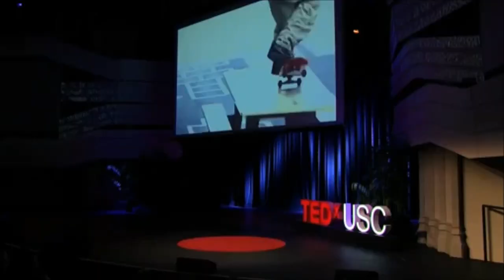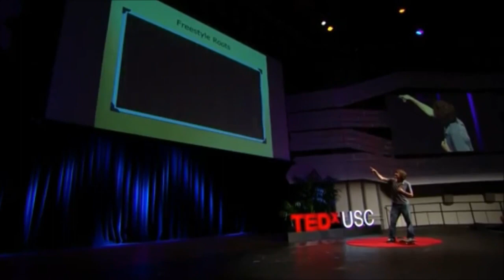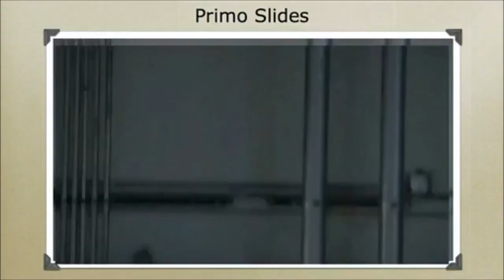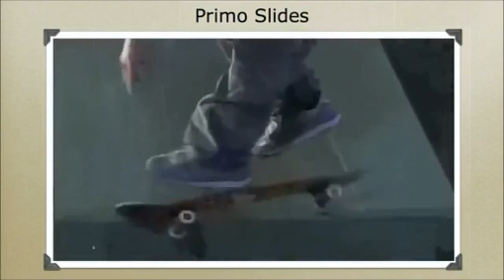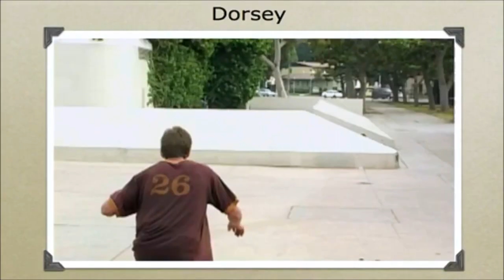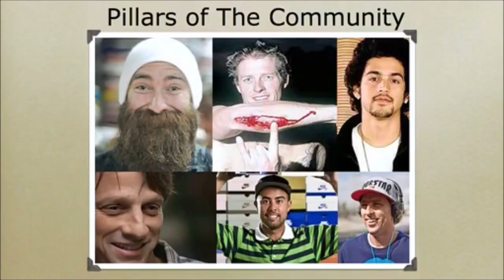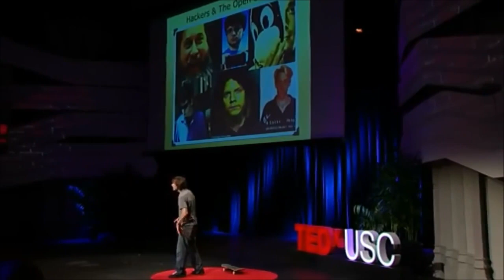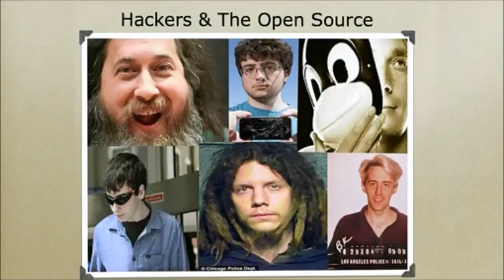Rodney Mullen Pop an ollie and innovate! TED Talk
TED Talks are some of the best, most informative pieces of content on the internet.

The world's greatest thinkers and most revolutionary, influential leaders come together to present ideas worth discussing to spark discussion and connection. Consider a TED Talk a really, really rad lecture. Rodney Mullen is the only pro skater to ever give one.

Us skateboarders know Rodney as one of the most intelligent and forward-thinking humans on the planet, so it's nice to see the rest of the world accept him as such. Watch and listen to him discuss the power of picking yourself up and moving forward—a struggle that all of us as skaters deal with on a daily basis.

Slamming over and over again to get a trick might just be good for you after all. Never underestimate the genius of a man who invented 90% of skateboarding.